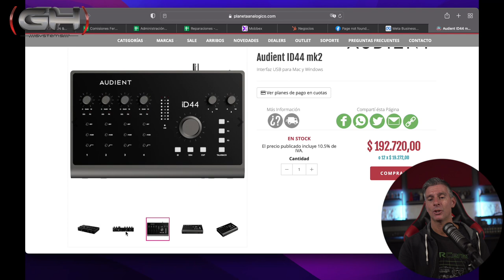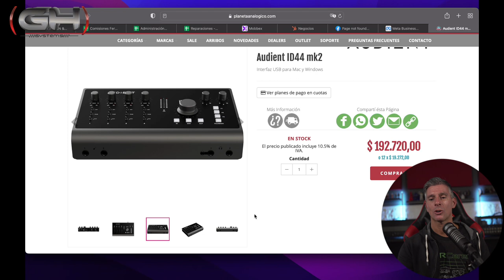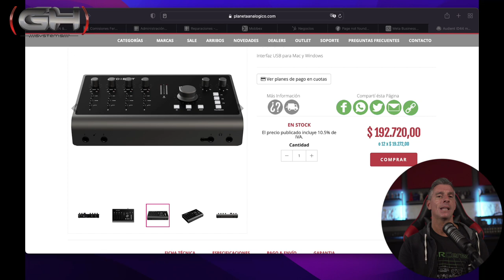Presentamos la Audient iD44 MK2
La iD44 de Audient es una de las mejores interfaces en el mercado y, ahora, la versión MK2 es todavía mejor. Acá te la presentamos.